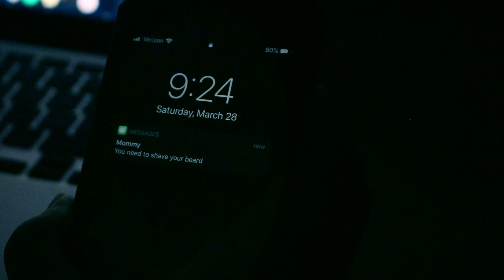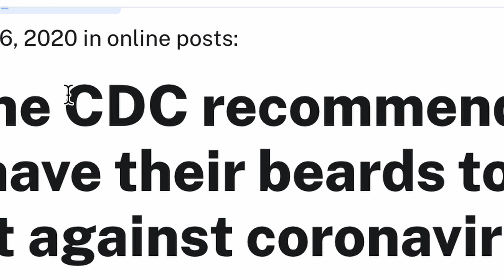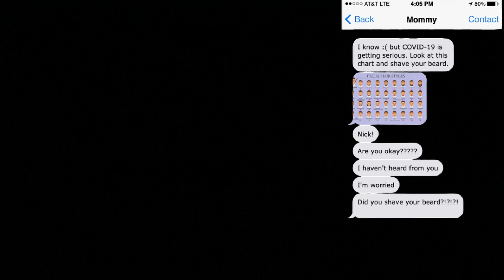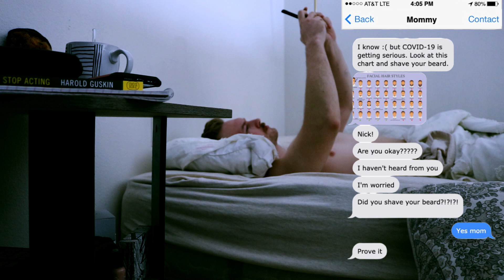Shave Your Mustache for Corona Virus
Shave your beard for corona virus! Help save lives.
I filmed a video explaining everything about how and why this video got created. It's currently being edited so if you are curious about some of the process I'll leave pieces here in the description then you can watch the video explaining everything when it comes out if you're a real one! (Comment if you're a real one). This took about 55 hours to edit and about 1.5 hours to film (Filmed on Mar 28, 2020).
The concept of this entire thing was that I wanted most of it to be based off of body language. That way I didn’t have to talk you know? I thought that would make it easier filming the entire thing. Which it did. I have 6 key notes starting with:

1. Sound. A big focus for me was that I wanted every wild sound to be accounted for. So i used my phone and recorded every little thing. From the phone being picked up to slapping the counter to taking the top off the shaver. I think audio is what makes something seem professional. It’s funny because i’ve struggled with that for years and I still do. Thank goodness for John Beni mixing and mastering some of the podcasts - it’s incredible what he’s able to do to make things sound professional.

2. The editing took a turn. I did not anticipate editing this like a thriller suspense. The music fit too perfectly. This took about an hour and a half to film then about 55 hours to edit. If you’ve seen my gripes on other posts about my macbook not having enough power it holds true for this . Editing with lag is awfully painful so toward the end I lost patience and just let the little blemishes fly. Same with photoshopping the background out of every message it just got too repetitive and not fun so yolo.

3. The other thing that was fun, was shooting at one location and trying to create depth. Especially with those bathroom shots. I tried to make it feel like you were getting more out of the picture but honestly. Not even sure if i did that all that great.

4. Color grade. As i mentioned didn’t expect to turn this into a thriller but it was fun trying to get the green horror vibe. Once something is color graded with that slight green you know fear is on the mind. I have a tendency to color grade things with too much contrast so i tried not too but once again with the lag and trying to track my face to brighten it in those bathroom shots (where there were 3 of my faces in one shot) i ended up saying forget it after about 5 hours of trying to get it perfect.

5. I was really curious if one man could do it all and create a feature length film that would be worth watching and i think it is possible but it’s tough because feedback isn’t as quick. You set up. Shoot it. Watch it. Oh wait that doesn’t look how i thought it would. Shoot it. Watch it. Wonder if you can fit that into the edit. Etc. Having a director there to give immediate feedback, a DP to set the camera up perfectly, a sound guy to ensure the audio is good -all of those roles in a crew really make a difference.

6. The plot of this.  i didn’t write this out or story board it however i had the dead dad idea come half way through shooting but i wondered if it was too drastic. I think the concept that this guy really didn’t want to shave his beard could have been enough and i may have lost the humor in this piece with adding the dad in there. But i ended up pulling my phone out in one of those bathroom shots so i had to edit it in i felt like. Having a team would be better and knowing when to react to things is all guessing and editing when you’re on your own.

In conclusion:
1. Audio is everything but audio is also very very hard
2. Having a machine you can edit on well is crucial
3. You learn a lot when you step outside of your comfort zone
4. Even bouncing ideas off of friends that enjoy what you do can push your work
5. Contrast ain’t gotta be so high on everything.

Useful Links:

- NickolasNatali.com/shop for merch (All profits go back into the podcast)

- Leave a 5 star review and become the reviewer of the week (we’re trying to get to 100 5 star reviews fast as lightning)

If you've read this far comment your fave part of the video. mine is the bathroom scene.